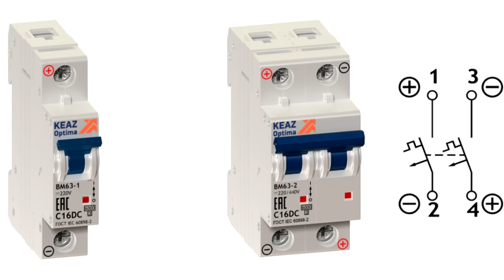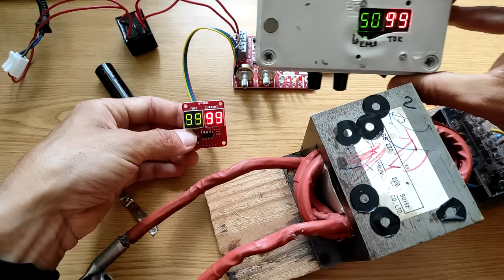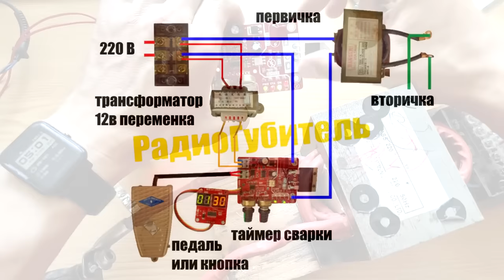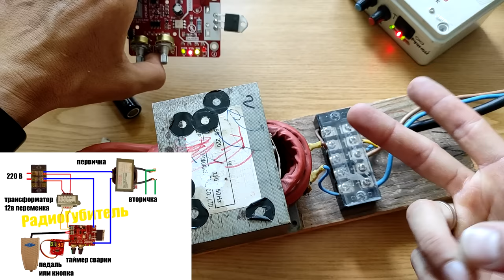Подробная инструкция сборки точечной сварки трансформатора микроволновки своими руками spot welder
Как выбрать и проверить трансформатор от микроволновки, сколько витков мотать, как сделать электроды для сварки 18650.
Подробное описание как сделать точечную контактную сварку для аккумуляторов 18650 и прочих.

Что понадобится для сборки сварки и где взять:
👉 Трансформатор от микроволновки или похожий, мощность от 800 ватт.
Можно найти за барахолке в интернете или в мастерских по ремонту бытовой техники.
👉Медный провод кабель сечением 35-70 квадратов. Называется ПВ3 или ПуГВ  или КГ 1х50, у КГ резиновая изоляция, он более кибкий. Можно поискать сварочный кабель, у него тоже хорошая гибкость. Можно аудио кабель. Но только медный, а не обмедненный алюминий. Если снимать изоляцию, то лучше брать кабель с пластиковой изоляцией и покупать под него теормоусадку.
👉 Наконечники провода НМЛ или НМ под сечение провода. НМЛ луженые (Л) и паяются лучше.
👉 Провод ПВ1 (жесткий, моножила) 1*16 или 1*10 для электродов. Или просто медная проволока диаметром 4-6мм
👉 Таймер для сварки версия 40А для 1 трансформатора 100А для 2 и более
👉 Провод 220 с вилкой, сечением 1.5 или лучше 2.5 квадрата.
👉 Молоток, ножовка, шурупы, прямые руки.

Таймкоды:
00:00 краткое содержание видео.
00:50 список ,что нужно для создания точечной сварки?
02:35 проверка исправности трансформатора
05:40 удаление вторички трансформатора
08:23 подбор провода для вторички
09:28 что делать, если оборвали вторичку
10:24 какой выбрать кабель
11:27 направление намотки вторички
11:48 2.5 или 3 витка
12:33 споттер, как мотать несколько трансформаторов
13:50 замена изоляции провода
14:34 как лучше наматывать вторичку
15:28 варианты как лучше оконцевать провод
17:25 электрический орех.
18:04 ручка для точечной сварки
18:50 принцип точечной сварки
20:16 про таймер точечной сварки
22:44 схема подключения таймера точечной сварки
26:15 проверка собранной сварки на ленту 0.2мм
28:50 сколько витков мотать
30:22 можно ли держать электроды голыми руками
31:38 сравнение с сваркой 2 витка 95мм
33:15 сварка толстых металлов и проволоки